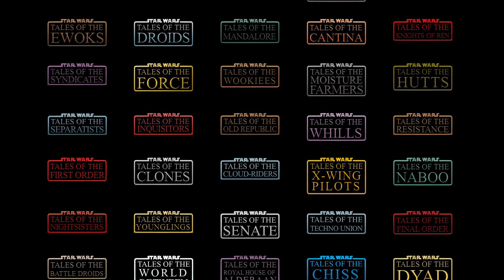Yelling about Avatar| The 716th Legion Podcast S2 Ep11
The Group gets into it while discussing the new Netflix Avatar.

Thank you everyone for your support and comments.

0:00:00-Intro
0:01:36-Tales of the Empire
0:09:37-Star Wars OutLaws
0:12:31-Avatar The Last AirBender